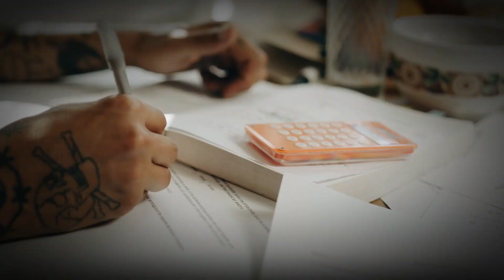Gate preparation tips from Topper || Gate preparation to life at IIT Bombay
Everything you need to know regarding Mtech in IITs .

PW has got you covered with their batches. Hurry Now!

Batches Link -

Shreshth GATE 2027 + PSUs + Placement Preparation Batch D - Computer Science & IT

Parakram GATE 2026 + PSUs + Placement Preparation Batch B Computer Science & IT

If it is your first time on my channel, check out other videos too!